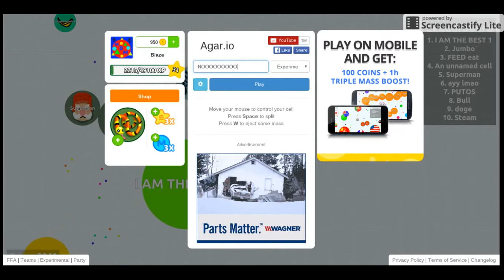Agar.io - {5026} Best Mass and Solo!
If you enjoy it then Smash Like button with your face!
Share with your Family, Friends, and people you know!
Sub to become Bot-Army!